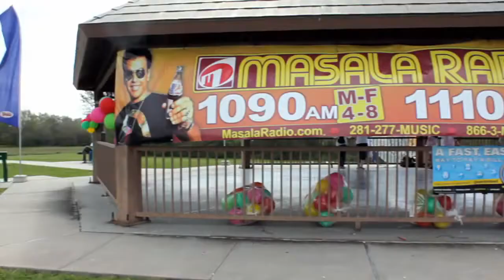Masala Radio Houston Holi 2011 Part 1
Masala Radio, Gujarat Samaj of Houston and ICC organized the largest Holi Mela in the country.  Over 14,000 people showed up to enjoy this very auspicious event.  For more information please visit masalaradio.net or call 866-3-MASALA.